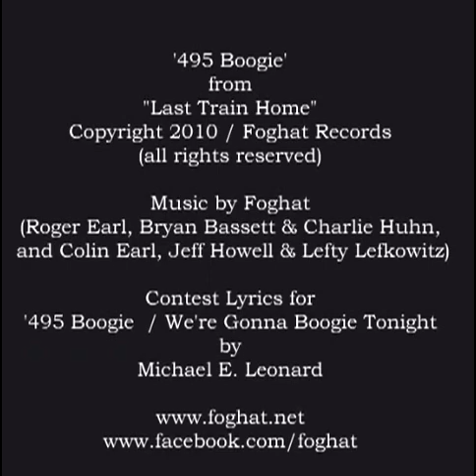6. '495 Boogie- We're Gonna Boogie Tonight'- Foghat Contest Entry- Michael E. Leonard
Foghat's '495 Boogie Contest' Entry 6 by Michael E. Leonard - Music by Foghat/Lyrics and Vocals by Michael E. Leonard.  Contest entry only.